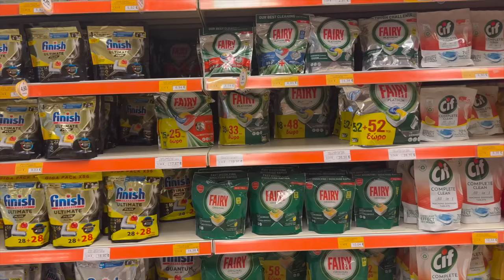Μια μέρα μαζί μου 💙 | Marinelli